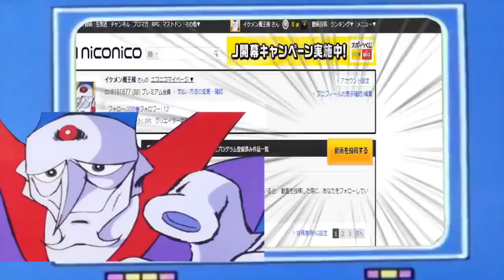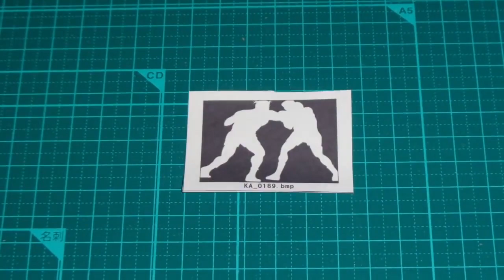【Collaboration】Chargeman Symphony ーThe Ken Charging Foreverー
Requested by Pixel
【合作】チャー研交響曲ーThe Ken Charging Foreverー

チャージマン研!
音MAD
音MAD